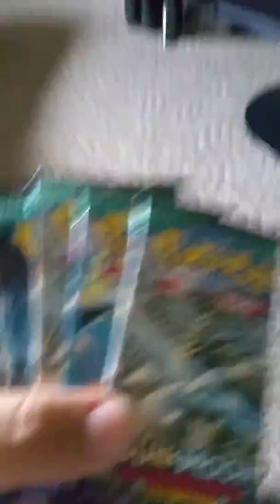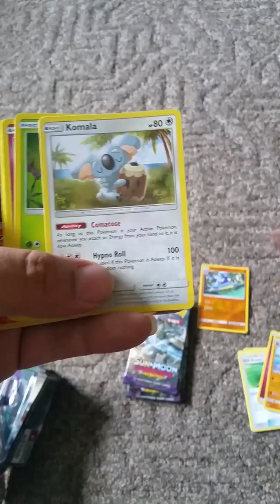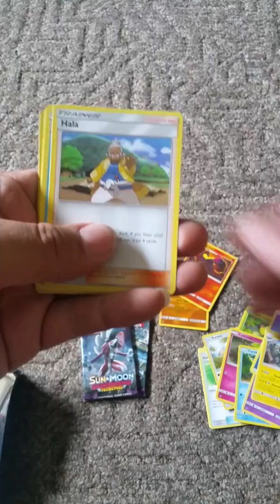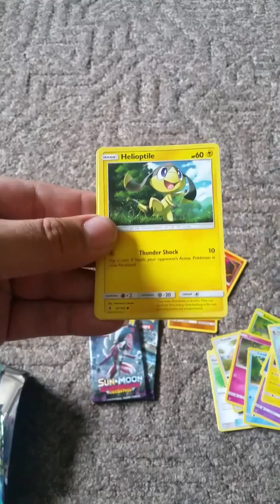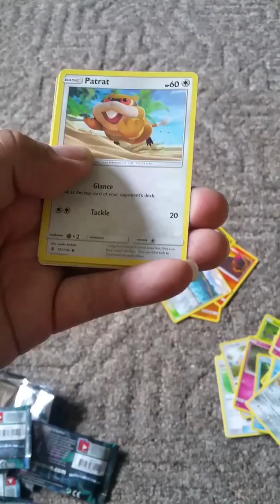5 packs 2017 and see what i got in one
5 2017 pokmon packs